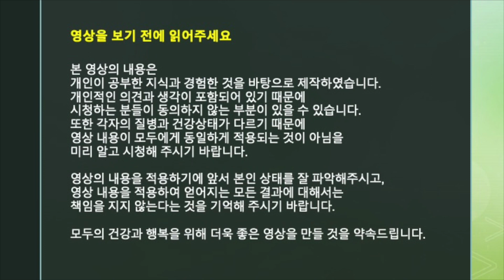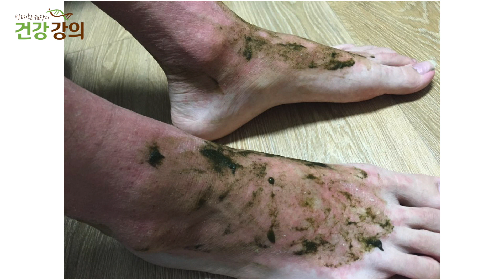아토피, 한달간 우유 계란 고기 안먹었더니 일어난 일 [방태환원장의 건강강의]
아토피는 이제 너무 흔한 질병이 되었습니다.
정도의 차이는 있지만,
이로인해 힘들어하는 것을 보면
어떻게든 도와주고 싶은 마음이 들지요.
한 달이면
이 방법으로 아토피에서 해방될 수 있습니다.